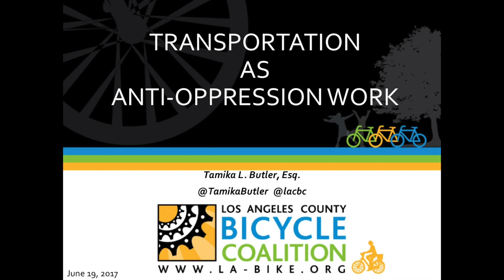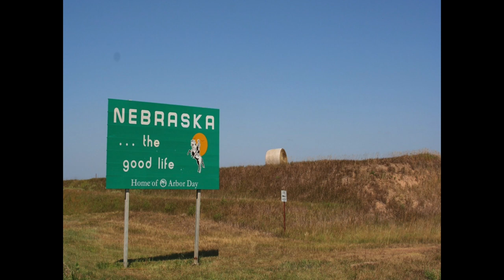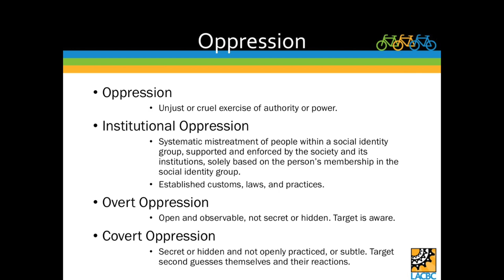Transportation as Anti-Oppression Work (Keynote: Tamika Butler) Part 1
Building Resilience: National Planning Conference
June 17 – 20, 2017
Alberta Professional Planners Institute & Canadian Institute of Planners.
Calgary, Alberta
Our cities, towns, and communities are facing a growing number of changes. From understanding new environmental concerns to responding to shifts in demographics and our globalizing local economies, planners and their colleagues are navigating new realities of what ‘building resilience’ means.
The 2017 Annual Conference aims to support those engaged with building resiliency through an engaging, collaborative, and thought provoking forum to explore this critical aspect of our shared futures. From celebrating successes, to sharing key learnings, to highlighting emerging research and best practices, this conference brings practitioners, policy makers, community leaders, students, and others with an interest in community and regional planning, together in thoughtful dialogue.
Transportation as Anti-Oppression Work